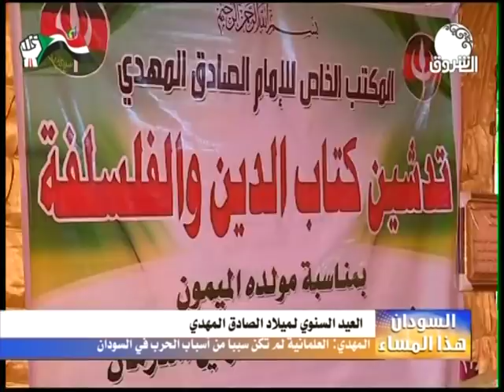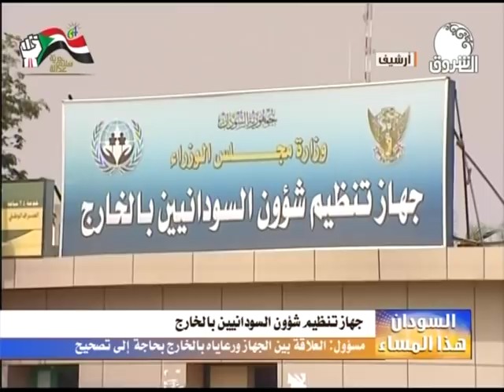السودان هذا المساء ـــ الأربعاء 25 ديسمبر 2019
الشروق_ الفضائية
Ashorooq Tv
ـــــــــــــــــــــــــــــــــــــــــــــــــــــــــــــ